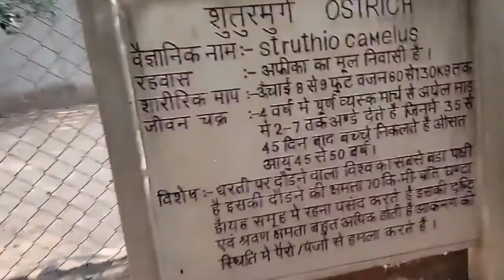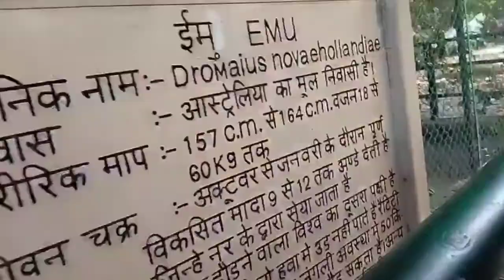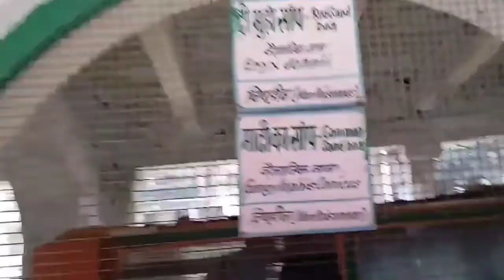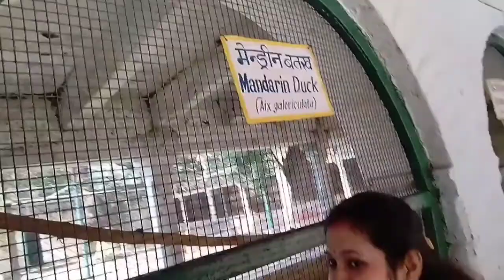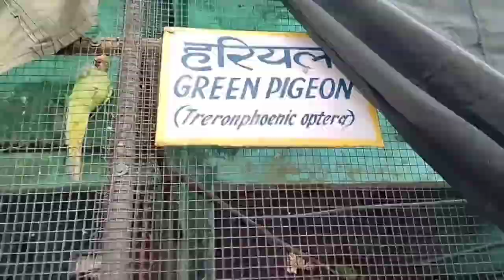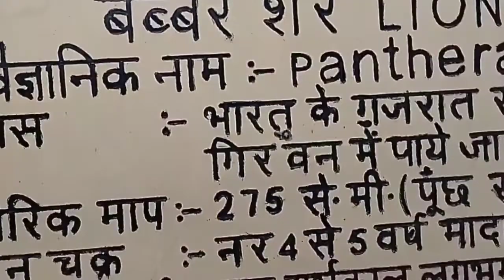GWALIOR_KA.. CHIDIYA_GHAR.. ZOO..har prakaar ke jaanvar or pakshi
Gwalior ka chidiya_ ghar.. zoo
har prakaar ke jaanvar__or pakshi... apko.. dekhne ko milege...
bhot Achi jagah haii gwalior chidiya. ghar__ zoo.. bahot acha yaha lagta. hai__
achi se Achi pakshi  .. dikhao
worlds is beautiful.
har prakaar ke jaanvar.
tiger jaise bhii aapko.. yaha.. dekhne __ko.. milega... chote. bade _ har prakaar.. ke.. jaanvar
laion jaise jaanvar__ apko... dekhne... ko  milega.
Chidiya  ghar  dikhao...
har. prakaar. ke jaanvar  dikhaoo__₹
mukund pur ka zoo dikhao.
kandha.. kisli__ zoo park.. dikhao__
madhya pradesh... ka zoo dikhao
uttar pradesh.  ka zoo dikhao..